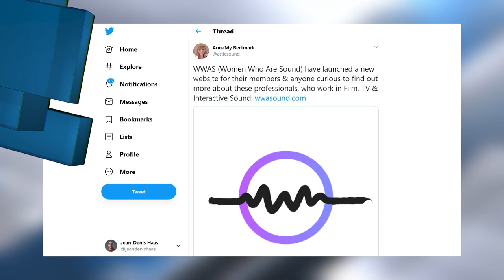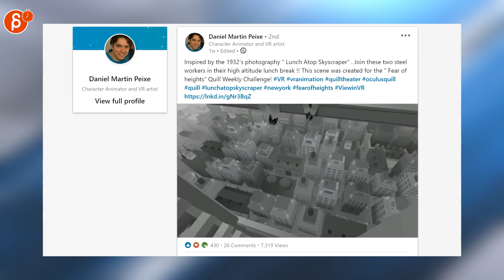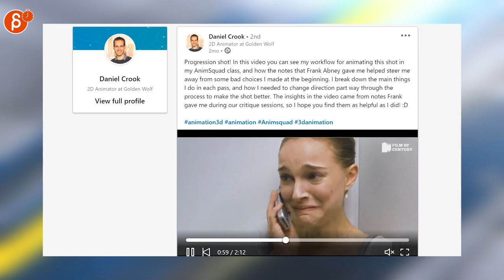The Animation Minute (August 24th - August 30th, 2020)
The Animation Minute! Your weekly summary of all things animation! Covering August 24th  - August 30th, 2020.

Links to all the items I mentioned:
0:00 Intro
0:11 Disclaimer
0:16 Spencer Wan (pencil test)
0:23 AnnaMy Bertmark (Women Who Are Sound)
0:27 HannahNovotny (Samus picker)
0:31 Breeze in the Clouds (job posting)
0:38 Joe Daniels (VR scene)
0:49 Greg Hendrix (anatomy medical scans)
0:59 Jean-Denis Haas (spread the love)
1:06 jody prouse (guide to the industry)
1:15 Harvey Newman (game engines)
1:26 jmw327 (pixel art)
1:33 croasan (demo reel)
1:47 Daniel Martin Peixe (VR skyscraper workers)
1:53 Daniel Crook (progression reel)
2:08 Chez Reno (portfolio site)
2:28 Outro
2:33 Would You Like To Know More?